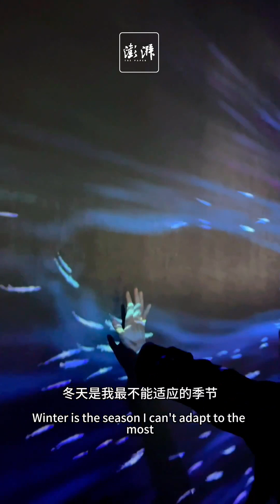“Z世代”唱享中国丨我的上海之旅——经历四季的成长